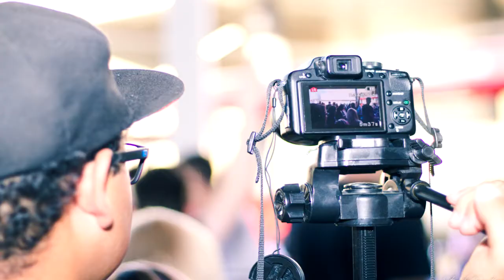ESPECIAL FIM DE ANO |Retrospectiva 2017-2018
Ooi amores! E chegamos ao fim de um ano e o inicio de mais um ciclo do canal! Esse vídeo é um breve homenagem e agradecimento que queremos passar a todos nossos inscritos, amigos, e parceiros. Ao Tanuki, por nos prestigiar com os primeiros eventos em que participamos. Pelo Matsuri por trazer a cultura oriental até nós, e mais recentemente pelo Kpop In The City que faz parte do nosso novo ciclo do canal! Também agradecemos imensamente pela nossa nova parceria Studio Santos, que está presente em todas as nossas fotos de 2018, como também a nova integrante da equipe, Izza, que chegou na hora certa pra nos dar uma força no meio de toda essa correria. Enfim, obrigado a todos! Um maravilhoso 2019 para vocês!

DESCRIÇÃO LINKS CANAL:

KITC Insta: @ kpopinthecity
Studio Santos Insta: @studiosantos_